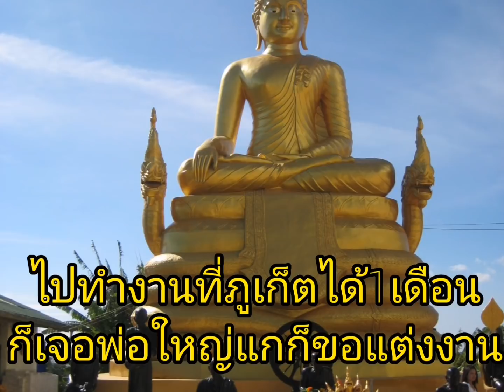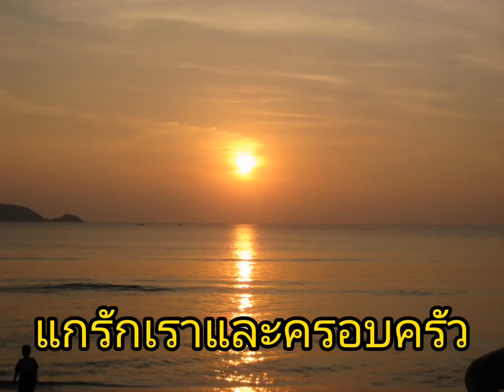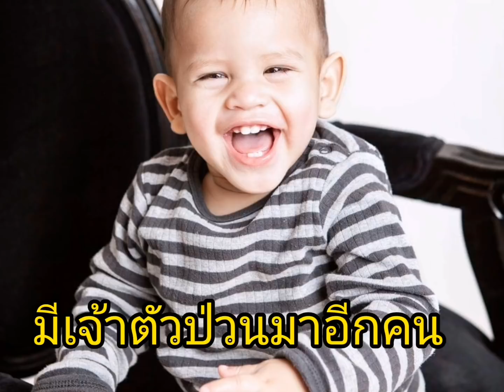Ep.313#10/06/20​ อีกมุมหนึ่ง​ของชีวิตยายตา🙏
สวัสดี​จ้า​🙏พี่น้อง​มา​ดู​อีกเสี้ยว​หนึ่ง​ชีวิต​ของยายตาตอนเจอกับพ่อใหญ่​และ​ได้ตกลง​แต่งงาน​ตามประเพณี​ไทย​เป็น​งานเล็กๆและ​เราไช้ชีวิต​ร่วมกันมา12ปีแล้วจ้าขอบคุณ​ทุก​กำลังใจ​💞ทุก​ไลค์​👍ทุก​แชร์​📢ทุก​การ​ติดตาม​🏃‍♀️🏃‍♂️อย่า​ลืม​กด​กระดิ่ง🔔🔔​นะคะ​ขอบคุณ​จ้า​🙇‍♀️🙇‍♀️💞💞